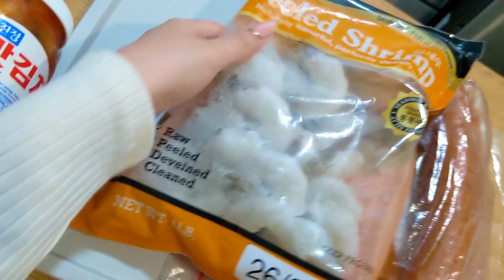How to Cook King Crabs! Easy! Recipe For My Mom 💗 MUKBANG ASMR~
Seafood Party Recipe (Seafood Boil)

1/2 Cup Old Bay Seasoning or TT (to taste)
Pot of Water filled 3/4 of the way
5 Lbs Red Potatoes
1 Package Kielbasa Sausages
1 Package Mini Corn Cobs
4 lbs King Crab Legs
1 Cup Large Shrimp

1.) Boil a pot of water with Old Bay Seasoning.
2.) Add Potatoes and Sausages and cook 10 minutes. 4.) Add Shrimp and cook 3-4 minutes
3.) Add Corn and Crabs Legs and cook 5 minutes

tips:
-1-2 lbs crabs per person (I personally ate 1lbs)
-Buy crabs from hmart, total cost was $50-60

Add me and send me food pics!